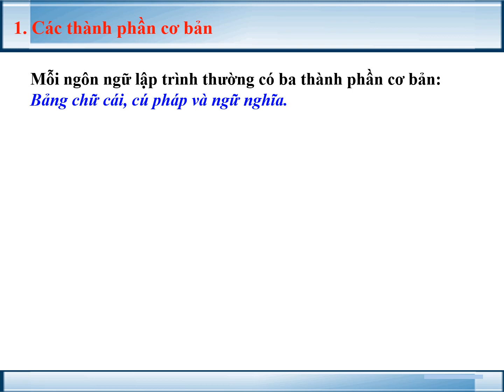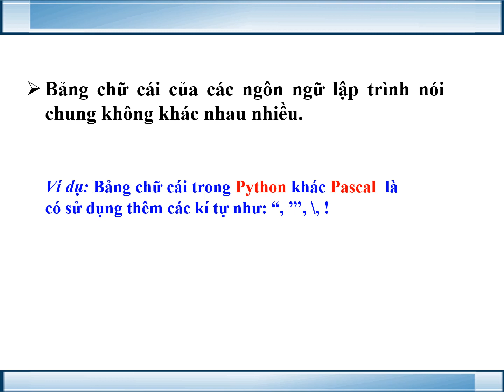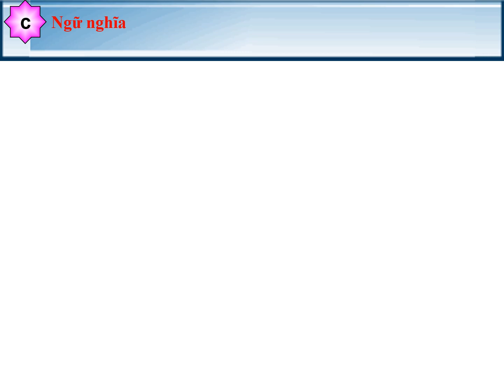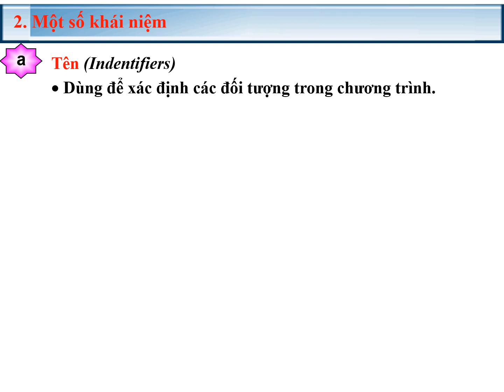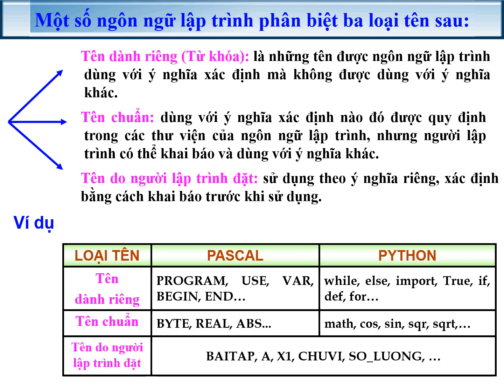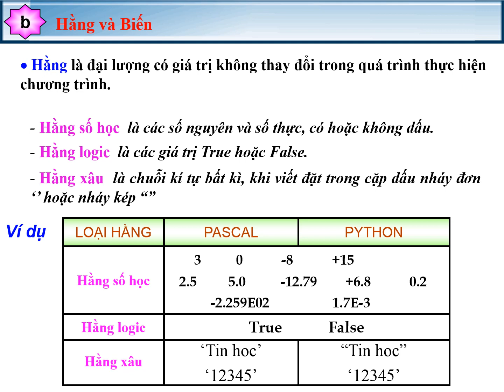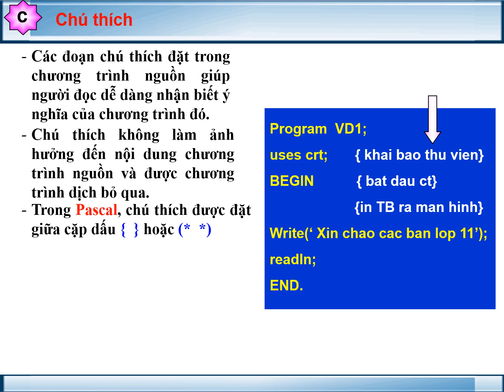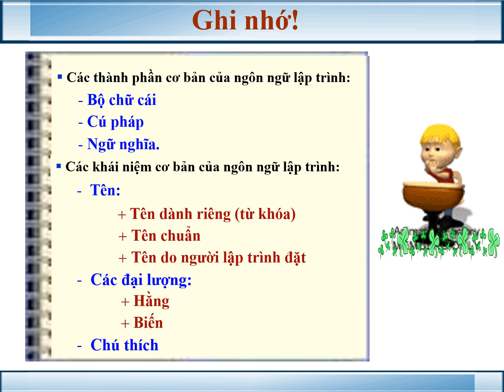Bài 2: Các Thành Phần Của Ngôn Ngữ Lập Trình||Tin 11||Xuân VL